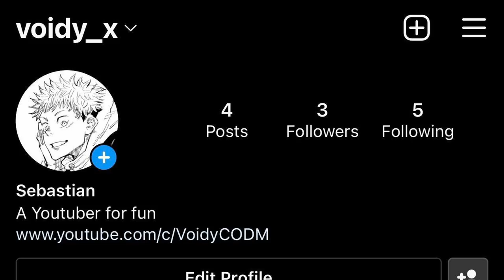Swordfish | The Essence of Teamwork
Swordfish gunsmith:
tac suppressor, red dot, tac laser, halberg mag, granulated grip tape

Call of Duty: Mobile is a free-to-play shooter video game developed by TiMi Studios and published by Activision for Android and iOS. The game saw one of the largest mobile game launches in history, generating over US$480 million with 270 million downloads by 1 October 2020.